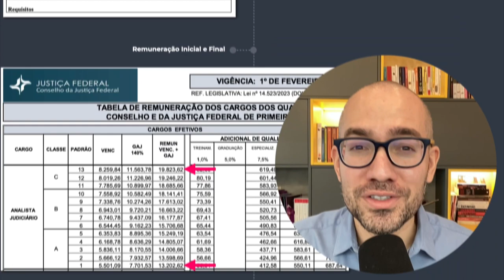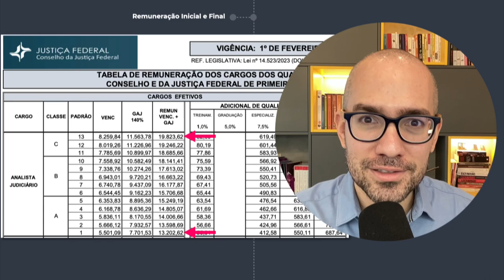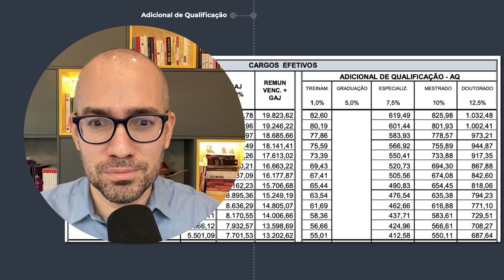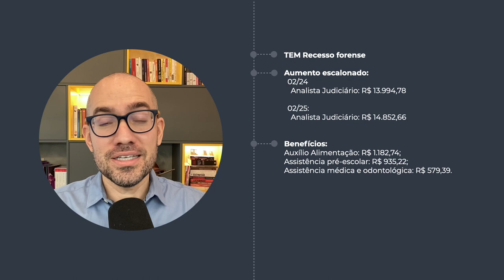Análise do Edital TRF3 Psicólogo 2023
Cargo: Analista Judiciário - Apoio Especializado Especialidade: Psicologia
Vagas:   CR para Seção Judiciária de Mato Grosso do Sul,  01 para Seção Judiciária de São Paulo - Capital,  01 para TRF 3ª Região
Banca: VUNESP
Remuneração:  R$ 13.202,62
Carga horária: 40h
Taxa de inscrição: R$ 115,00 (Analista)
Prova: 08/10
Data das inscrições: 12/7 a 10/8

Psicologia (nosso curso isolado de psicologia contempla essa parte)
1. Psicologia Geral. 2. Psicoterapia individual. 2.1. Psicoterapia Focal modalidade breve. 3. Psicoterapia de grupo. 4. Ludoterapia. 5. Psicologia experimental. 6. Metodologia e Pesquisa.7. Ética. 7.1. Éticados profissionais de saúde mental: responsabilidades, atribuições, sigilo, compromisso com atualização do conhecimento. 8. Noções de estatística.9. Noçõesde sociologia.10. Psicologiado Desenvolvimento:10.1. René Spitz. 10.2. Jean Piaget.10.3. Escala de Gesell.11. Teorias da Personalidadee Teoria Psicoterápica: 11.1. Abordagem centrada no cliente. 11.2. Abordagem corporal. 11.3. Abordagem psicanalítica. 11.4. Abordagem cognitivo-comportamental. 11.5. Abordagem existencialista. 11.6. Abordagemanalítica. 11.7. Abordagem gestáltica.11.8. Abordagem psicodramática.11.9. Abordagem psicossomática.12.Psicodiagnóstico: 12.1. Entrevistas. 12.2.Testes psicológicos:projetivos,psicomotores e de nível intelectual. 13.Observação lúdica. 14.Conduta e encaminhamento. 15.Psicologia hospitalar:15.1. Interconsulta. 16. Equipe multiprofissional. 16.1. A psicologia na equipe multiprofissional. 16.2. Definição de papéisem equipes multiprofissionais: atribuições e responsabilidades. 17. Assistência domiciliar. 18. Atendimento familiar. 19. Pacientes terminais. 20. Psicopatologia: 20.1. Noções de psicopatologia geral. 20.2. Noções de nosologia psiquiátrica: transtornos psiquiátricos esuas manifestações sintomáticas. 21.Modalidades detratamentos biológicos e psicológicos atuais: indicações, limitações, antagonismos, sinergismos. 22. A psicologia nas diversas modalidades de atendimento: ambulatório, oficina abrigada, centros de convivência, programas comunitários: métodos, objetivos, indicações e limitações